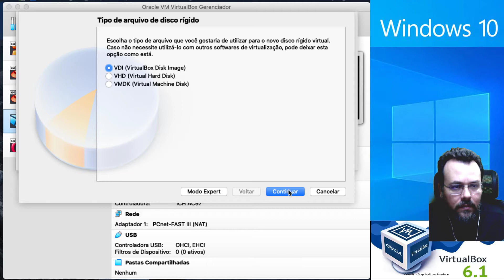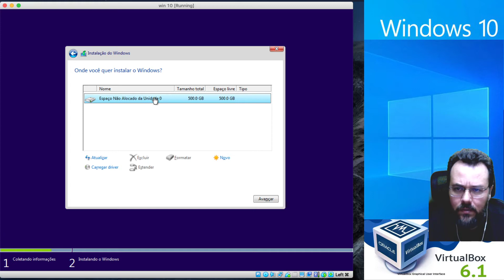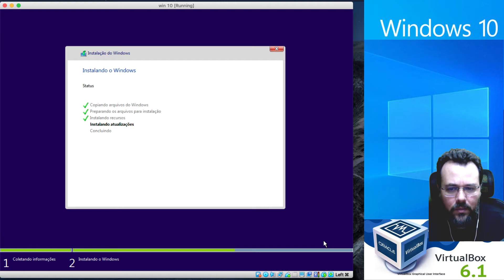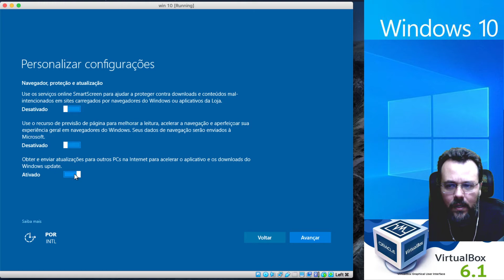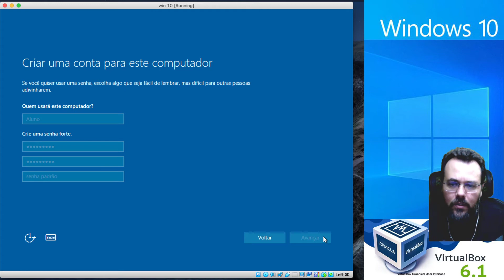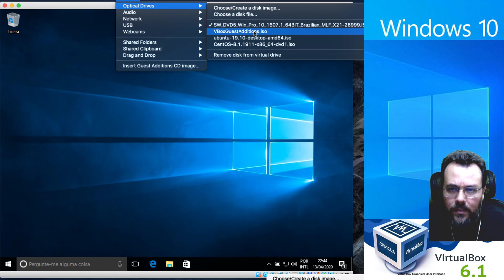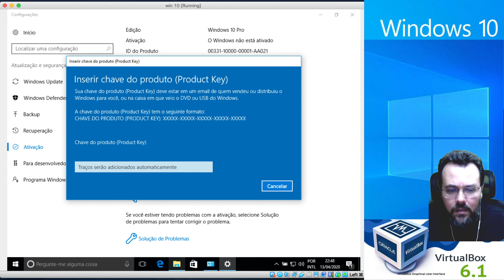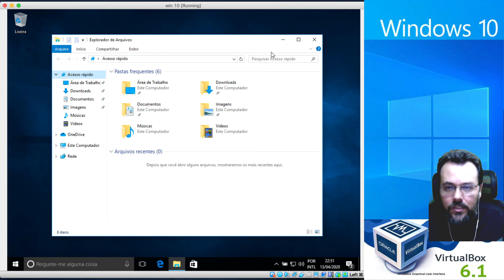Instalando o Windows 10 no VirtualBox 6.1 (6.1.4)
Neste video é explicado o passo a passo para a instalação do Windows 10 no Virtualbox  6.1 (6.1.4), com o objetivo didático.
Detalhado a diferença de instalação em ambiente corporativa para ambiente pessoal. A opção de instalação sem customização e a instalação configurando parâmetros do sistema, inclusive com a criação com uma conta de usuário local.
Em seguida também é ilustrado como pode ser feito a ativação do Windows 10 com uma licença adquirida por você ou sua instituição.